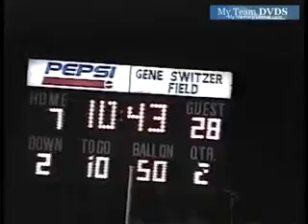up V73 OH Edgewood UNK Monroe UNK 1995 FB 01